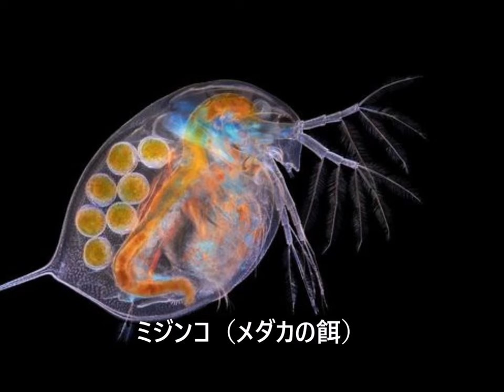電子顕微鏡の世界 パート１